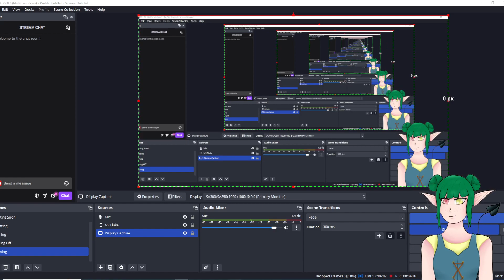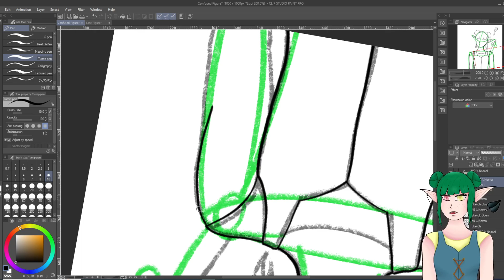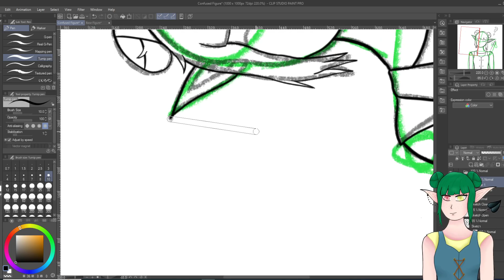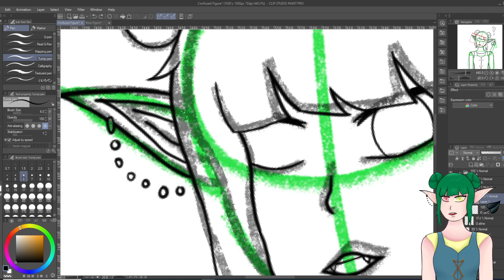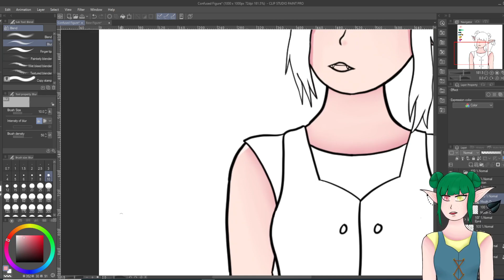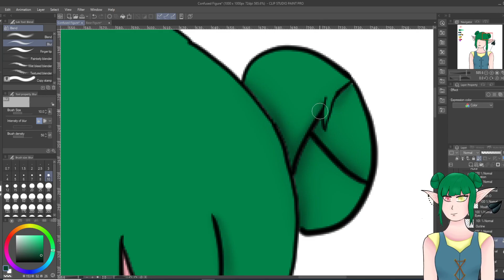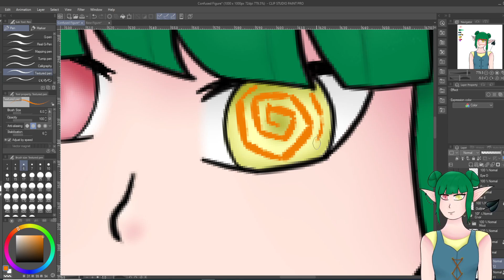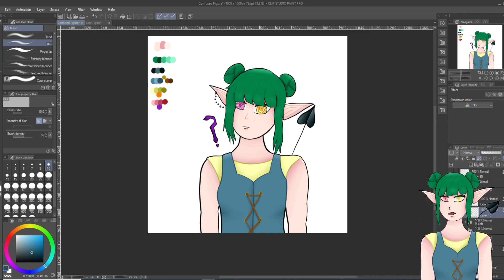[3/7/2023] Creating A Confused Version For My Model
So apparently my middle name is Scuff, cause that's all I do. Anyways, so many games lately gave left me panicked and confused, so I needed this. Like, really bad... So I'm happy I could stream it!
Rules:
1) Please remain polite, and act with respect.
2) Don't spoil things for others.
Thumbnail: Me
Intro: Me
Assets: Me
Outro: Me